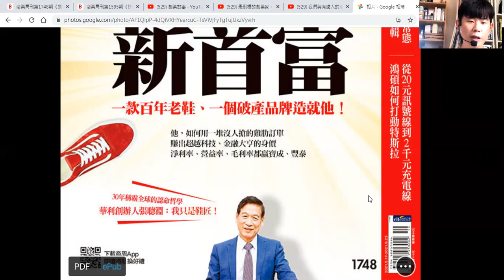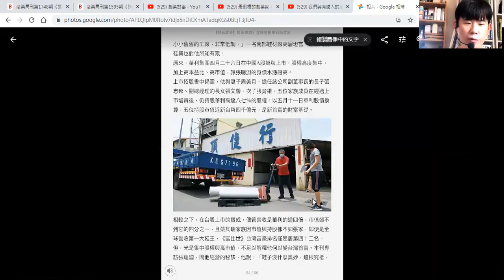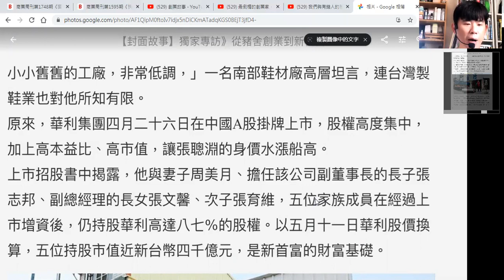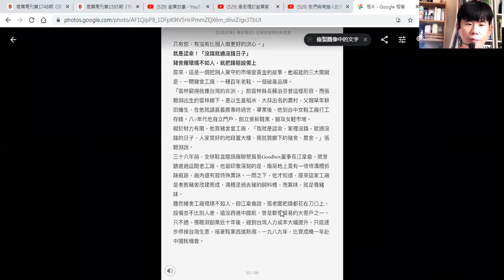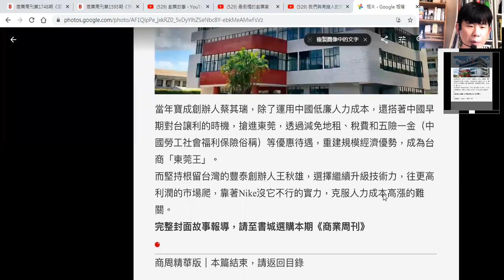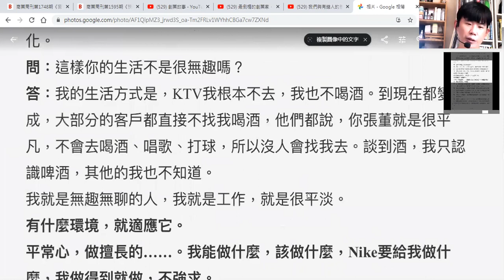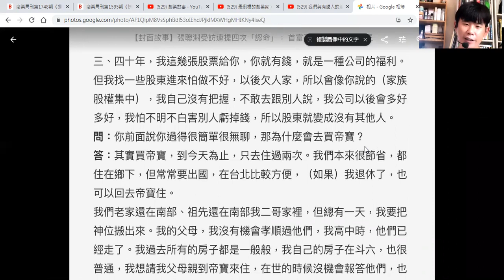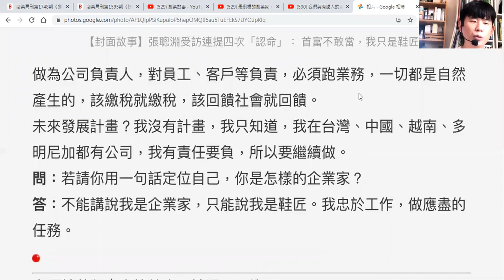[提姆亂報] 創業故事: 從豬舍到創業新首富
台灣加油 防疫成功